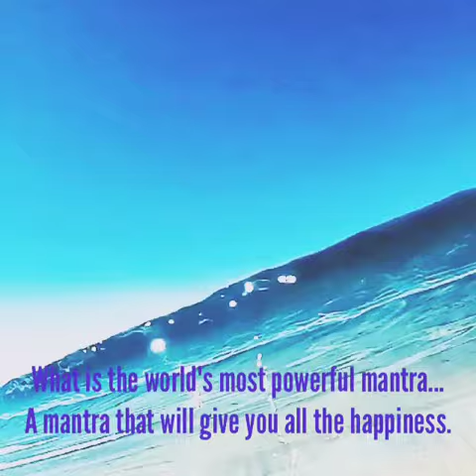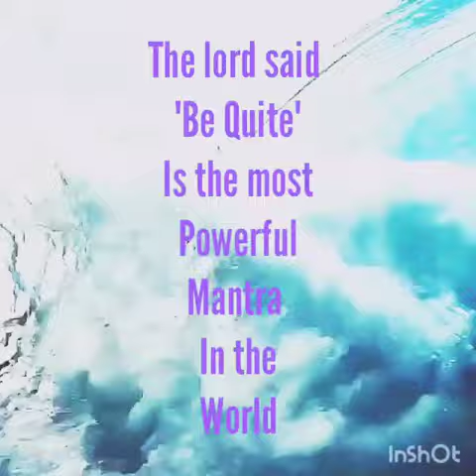Find Out The Greatest Mantra in the World.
Someone asked the supreme lord, what is the most powerful mantra in the world? A mantra that will give you all the happiness.
If you find out the mantra, please put it up in use.
This mantra will definitely give you all the happiness you need now.
Learn to calm yourself from inside.